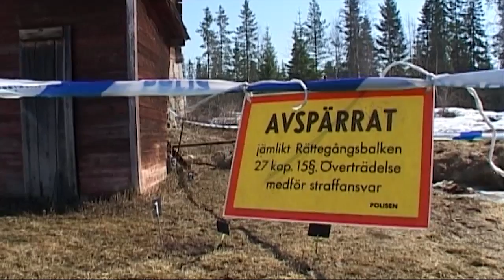"Rätten kommer troligen att finna Linna oskyldig" - Nyheterna (TV4)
Nyheterna i TV4 från 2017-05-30: Kaj Linna, som dömdes till livstids fängelse för rånmordet i Kalamark 2004, släpps alltså fri i väntan på dom. Det meddelade hovrätten i eftermiddags. I praktiken kan det innebära att han frikänns för mordet och det var en lättad Kaj Linna som lämnade häktet i Umeå idag.